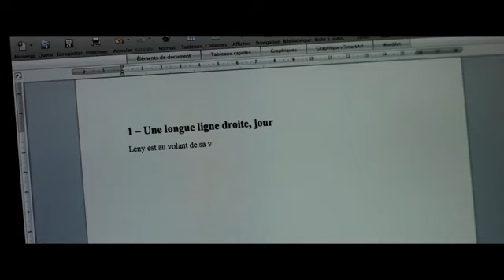RESTER VERTICAL [Cannes 2016] - Bande Annonce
Léo est à la recherche du loup sur un grand causse de Lozère lorsqu’il rencontre une bergère, Marie. Quelques mois plus tard, ils ont un enfant. En proie au baby blues, et sans aucune confiance en Léo qui s’en va et puis revient sans prévenir, elle les abandonne tous les deux. Léo se retrouve alors avec un bébé sur les bras. C’est compliqué mais au fond, il aime bien ça. Et pendant ce temps, il ne travaille pas beaucoup, il sombre peu à peu dans la misère. C’est la déchéance sociale qui le ramène vers les causses de Lozère et vers le loup.